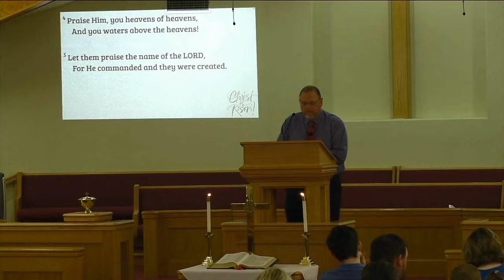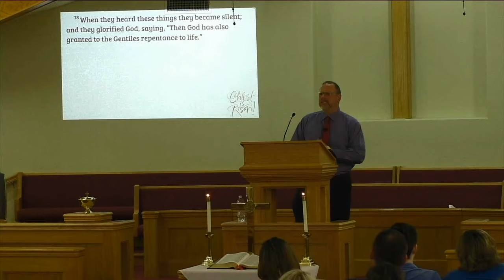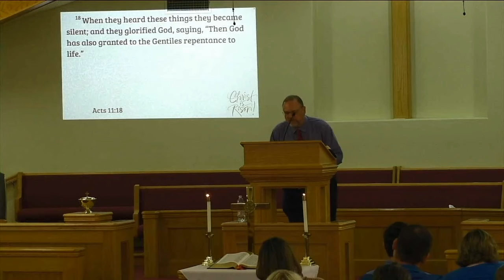A Witness Defended